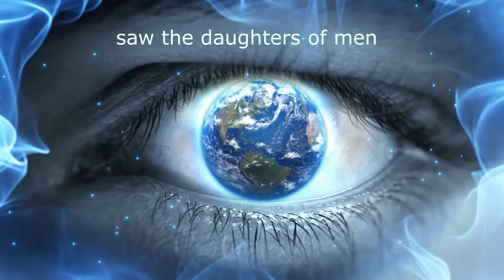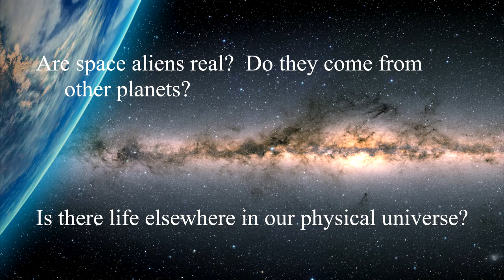Sons of God and the Nephilim Volume 2 trailer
"Sons of God & The Nephilim Volume 2"

"The Supernatural View From the Word of God"

Volume 2
There are many mysteries in this world that historically have Christians running for cover.  These are not mysteries that are easily solved, and the hard questions more often than not, go unanswered.  Furthermore, these mysteries have found their way into our culture and demand an answer from those who are well-versed in Scripture, or we as Christians stand to lose an entire generation to a culture that is becoming more and more saturated with answers from the occult world.   What are the questions that arise from these mysteries? Here is a list of a few critical queries:
• Are there spiritual forces that rule and influence the destiny and direction of the nations?
• Where and how did demons originate?
• Are there biblical answers to the strange events documented in the world of the  paranormal?
• What are ghosts?
• Do vampires really exist?
• Are UFOs (UAPs is the latest designation) real or the figments of some over-active imagination?
•Are space aliens real?  Do they come from other planets?
•Is there life elsewhere in our physical universe?
The fact of the matter is that most Christians (pastors included) avoid these questions like the plague, and the local church has lost many a young person over these issues because the Bible  “has no answers” to the really difficult questions.   This is an absolute tragedy.  The reality is that  the Bible does indeed have the answers, but churches and pastors have avoided dealing with situations thatmake them uncomfortable. This is the case even when the Bible gives us the insight into the supernatural world thathas all of the answers.
The Sons of God & the Nephilim dvd2 gives the viewer the answers not only to these questions, but other answers for those who seek the truth.  DVD2 will close the loop on the biblical concepts explored in DVD1 and furnish the answers an entire generation seeks.  Armed with this information, the viewer will be well-equipped to reach those who seek answers not only with the truths they seek; but more importantly, you will be able to build a foundation of truth to support the presentation of the Gospel of Jesus Christ.